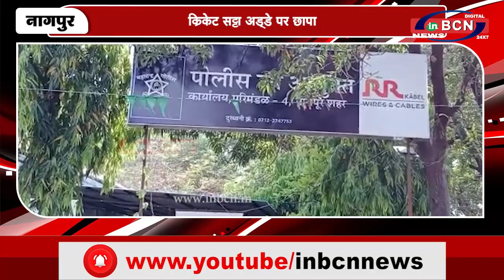क्रिकेट सट्टा अड्डे पर छापा | INBCN NEWS